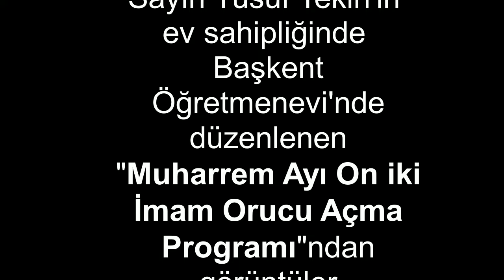Muharrem Ayı On iki İmam Orucu Açma Programı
Milli Eğitim Bakanlığı tarafından organize edilen ve Başkent Öğretmenevi'nde düzenlenen "Muharrem Ayı On iki İmam Orucu Açma Programı"na katıldık. Programa Milli Eğitim Bakanı Yusuf Tekin'in yanı sıra Kamu Başdenetçisi (Ombudsman) Şeref Malkoç, Alevi-Bektaşi Kültür ve Cemevi Başkanı Ali Rıza Özdemir, Milli Eiğitim Bakan Yardımcıları, Alevi dedeleri, Bektaşi babaları ve Alevi-Bektaşi STK temsilcileri katıldı.
Kültür Bakanlığı ve Milli Eğitim Bakanlığına mensup müzisyenler Kerbela Mersiyelerinden örnekler sundular